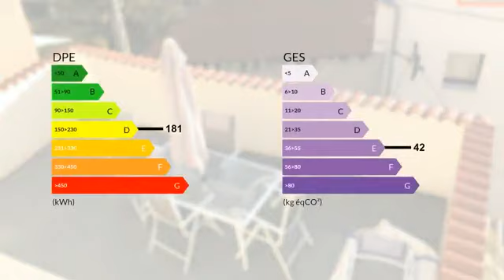Maison de village 120 m2 avec terrasse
Les agences BLOT RESEAU IMMO vous proposent à Châteaugay, une maison de ville d'environ 120 m2 habitable, avec terrasse. Elle est composée d'un grand salon séjour lumineux, d'une cuisine toute équipée séparée, de 3 chambres, et d'une salle d'eau. Vous profiterez également d'un grand garage et d'une cave voutée. Dans un secteur calme, et proche de toutes commodités, à deux pas du centre ville. S.A.R.L MOZAC IMMOBILIER immatriculé au RCS de Clermont-Ferrand sous le no 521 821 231 - Capital social de 2500EUR Siège social: 12 rue de l'hôtel de ville, 63200 MOZAC. Gérant : M.Didier BLOT CPI 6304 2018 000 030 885 délivré par la CCI du Puy de Dôme- Transaction - Location TVA No FR 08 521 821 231 . Code APE : 6831Z Référence annonce: 1521 Les honoraires sont à la charge du vendeur. www. blot-immo.com

DPE : D
GES : E